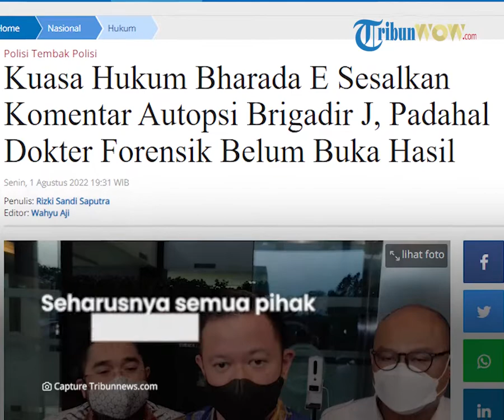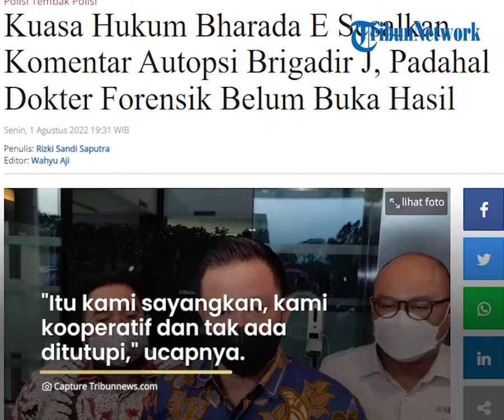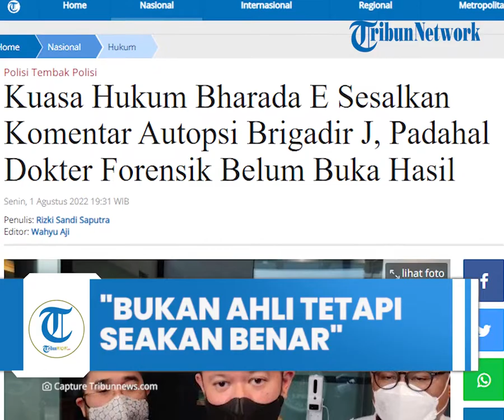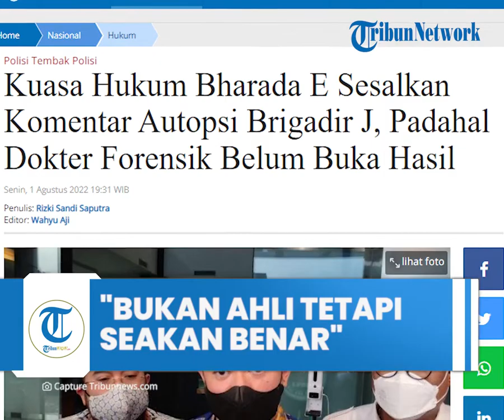Dokter Forensik Belum Ungkap Hasil, Kuasa Hukum Bharada E Sesalkan Komentar Autopsi Brigadir J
Laporan Reporter Tribunnews.com, Rizki Sandi Saputra

TRIBUN-VIDEO.COM, JAKARTA - Kuasa hukum Bhayangkara Dua Richard Eliezer atau Bharada E, Andreas Nahot Silitonga menyesalkan adanya beberapa statement yang dinilainya liar soal proses autopsi ulang jenazah Brigadir Yosua atau Brigadir J.

Adapun statement itu terlontar dari beberapa pihak termasuk kuasa hukum Brigadir J yakni Kamaruddin Simanjuntak.

Padahal kata Andreas, hasil autopsi tersebut belum dikeluarkan oleh yang ahli di bidangnya dalam hal ini dokter forensik yang melakukan autopsi terhadap Brigadir J.

"Yang kami sayangkan pemberitaan yang beredar, yang menurut kami pihak tak bertanggung jawab. Bukan ahli di bidangnya menyampaikan pendapat yang seakan-akan benar. Itu sangat disayangkan," kata Andreas saat ditemui awak media di Kantor LPSK, Ciracas, Jakarta Timur, Senin (1/8/2022).

Lebih lanjut kata Andreas, seharusnya semua pihak mengikuti proses hukum maupun penyidikan secara kooperatif.

Dirinya menyayangkan jika ada beberapa pihak termasuk dari kubu almarhum Brigadir J yang memberikan statement tanpa didasari hasil dari pihak yang ahli di bidangnya.

"Tim forensik yang ahli itu butuh 4-8 minggu. Tapi kita dengar statement dari penasihat hukumnya juga dari Yosua seakan-seakan sudah benar semua, itu kami sayangkan. Kami kooperatif dan tak ada ditutupi," ucapnya.

Adapun beberapa pernyataan yang dimaksud salah satunya soal temuan autopsi ulang Brigadir J yang disebut ada luka tembakan dari hidung menembus kepala.

Kata dia, pernyataan itu tidak selayaknya diutarakan oleh tim kuasa hukum Brigadir J, sebab hasil autopsi ulang oleh tim dokter forensik belum diumumkan.

"Iya (pernyataan itu salah satunya). Itu seakan-akan sudah keluar atau hal-hal yang disampaikan ke publik. dari forensik saja butuh 4-8 minggu. Itu yang kami sayangkan," tutur dia.

Atas hal ini, dirinya meminta kepada seluruh pihak untuk mengikuti proses hukum dan penyidikan secara disiplin dan mengedepankan rasa simpati.

Sebab kata dia, nantinya pihak yang berwenang memeriksa kasus ini akan menyampaikan hasil yang sebenarnya.

"Karena kebenaran nanti akan muncul bagi semua pihak. Kalau ada pihak tak suka kebenaran disitu ada proses hukumnya," tukas Andreas.

Artikel ini telah tayang di Tribunnews.com dengan judul Kuasa Hukum Bharada E Sesalkan Komentar Autopsi Brigadir J, Padahal Dokter Forensik Belum Buka Hasil,